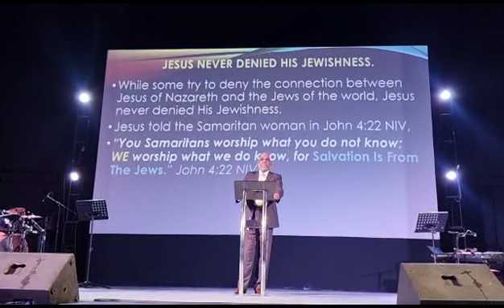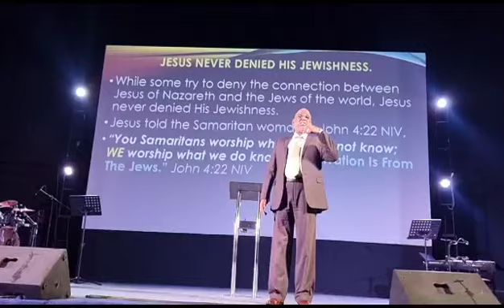Israel gave the Church Jesus.